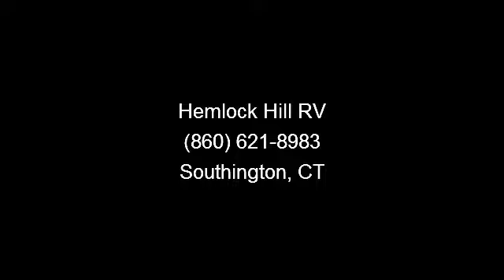2014 Open Range Roamer - Hemlock Hill RV - Southington, CT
Promote your good health and well-being by traveling with the excellent accommodations provided by this Roamer 367BHS. You\'ll love the floor plan and all the provisions found in this 2014 Open Range fifth wheel. Thanks to the neutral white exterior, this fifth wheel pairs beautifully with any compatible vehicle. You\'ll love the Lace interior decor and all the thoughtfully added features of this Roamer fifth wheel. Contact your Southington RV dealership for further details.